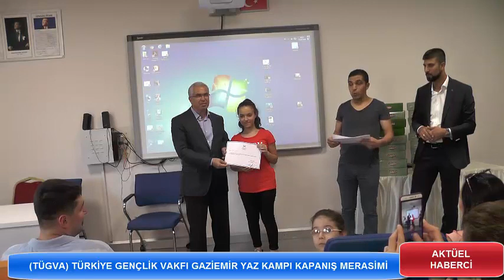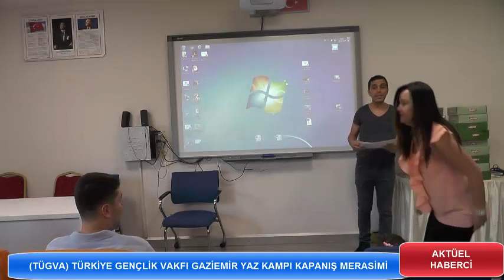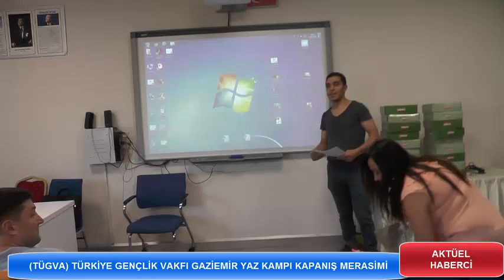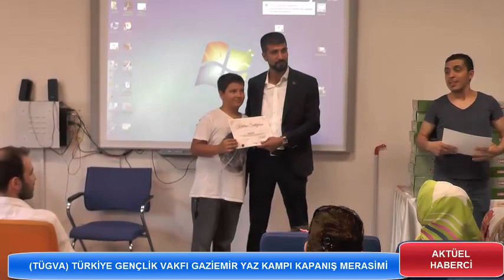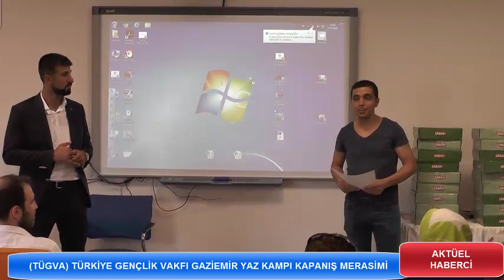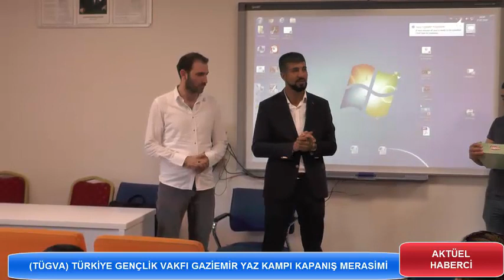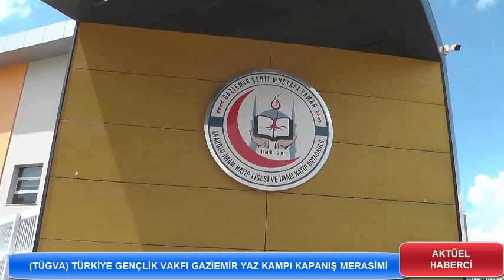TÜGVA GAZİEMİR YAZ KAMPI SEZON SONU MERASİMİ